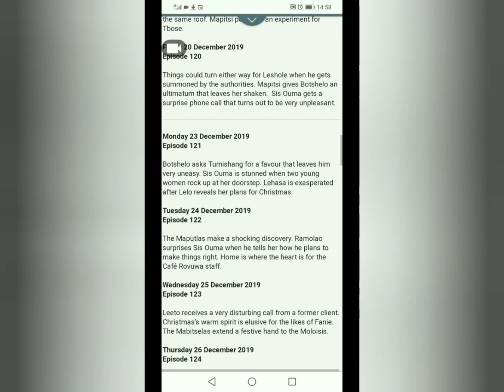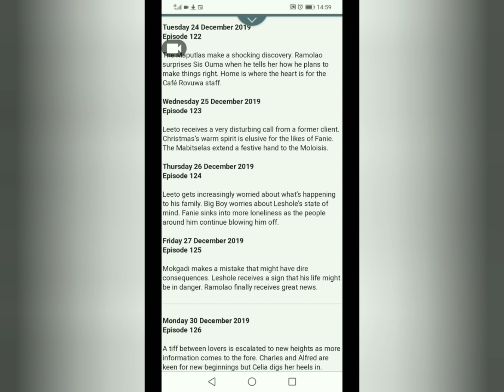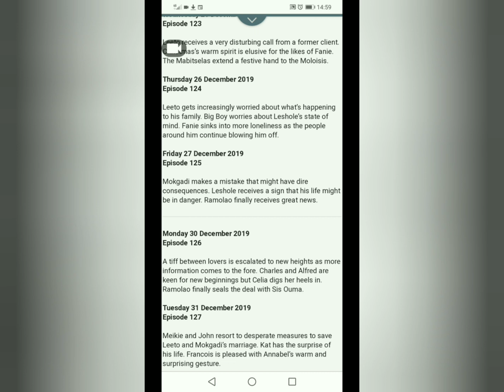Skeem Saam 27 December 2019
December 2019
December 2019